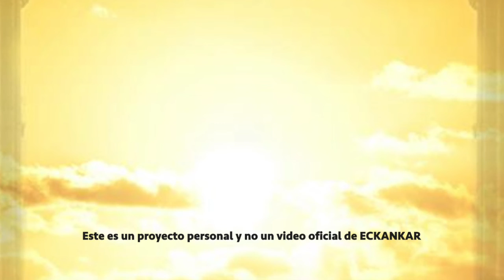Semillas de sabiduria espiritual Feb 6, 2021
Bienvenido alas palabras del Maestro
ECKANKAR.ORG.MX
"Cada uno de ustedes cuenta con el potencial y la capacidad para llegar a ser mucho más de lo que hoy es."
Harold Klemp, Unlocking the Puzzle Box [Cómo abrir la caja de compartimientos secretos], Transcripciones del Mahanta, Libro 6, p. 41